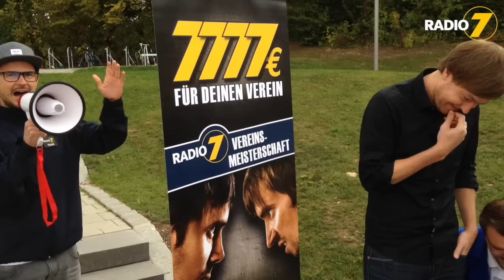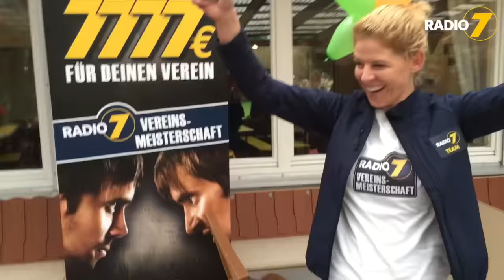Radio 7 Vereinsmeisterschaft - Tag 2 - Challenge 1 - Listenhunde Nothilfe vs. Schönbrunn Narren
Trikots für den Nachwuchs, neue Website oder einfach Sprit für die Auswärtsfahrten... mit 7.777 Euro für Ihren Verein lässt ne ganze Menge anfangen.